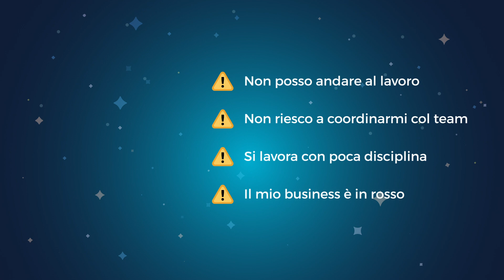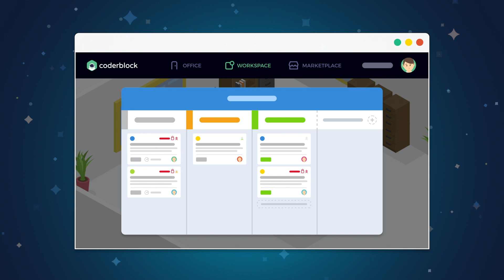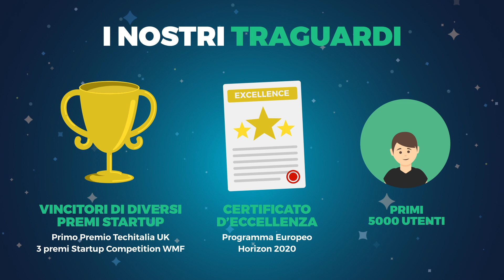L'ufficio virtuale di Coderblock è su Mamacrowd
La tecnologia di Coderblock è ora su Mamacrowd! Spazi condivisi, chat, task: attraverso un ufficio virtuale in 3D la piattaforma è in grado di offrire un’esperienza lavorativa immersiva e coinvolgente. Uno strumento innovativo per il lavoro da remoto, un mercato in forte espansione.